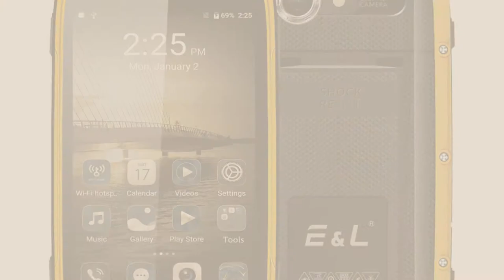Top 5 E&L Unlocked Cell Phones [2018 Best Sellers]: E&L K6900 Rugged Cellphone Unlocked with IP68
New! 2019 Black Friday / Cyber Monday Unlocked Cell Phones Deals and Updates.

Black Friday / Cyber Monday E&L K6900 Rugged Cellphone Unlocked with IP68 Waterproof (Black) by E&L

Black Friday / Cyber Monday EL W5 Rugged Unlocked Smartphone with Wateproof IP68 Dustproof 4G LTE Android 6.0 Unlocked by E&L

Black Friday / Cyber Monday E&L W5S Rugged Unlocked Smartphone with Wateproof IP68 Dustproof 3G WCDMA Android 6.0 by E&L

Black Friday / Cyber Monday EL W8 4G LTE Rugged Smartphone Unlocked IP68 Wateproof Dustproof Shockproof 5.5 Inch by E&L

Black Friday / Cyber Monday E&L W6S 3G WCDMA Rugged Smartphone Unlocked IP68 Waterproof Dustproof Shockproof 8GB/1GB by E&L

Black Friday / Cyber Monday EL W9 4G LTE Rugged Smartphone Unlocked 6.0 inch FHD Screen IP68 Waterproof Dustproof by E&L

Black Friday / Cyber Monday E&L S60 Rugged Smartphone Unlocked with IP68 Waterproof Dustproof 4G LTE Rugged Cell Phone by E&L